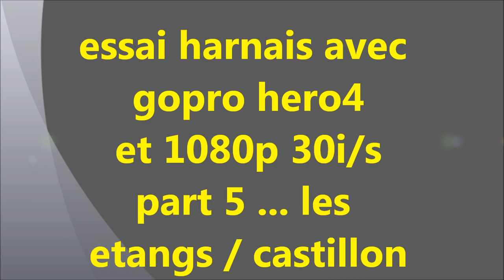essai gopro hero4 1080p 30is part 5